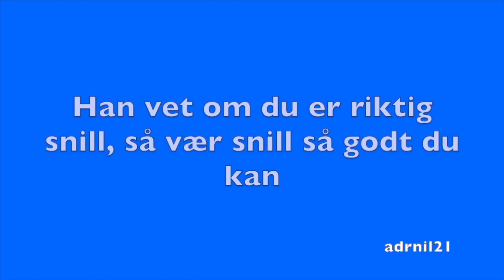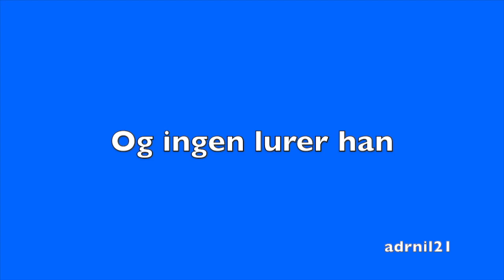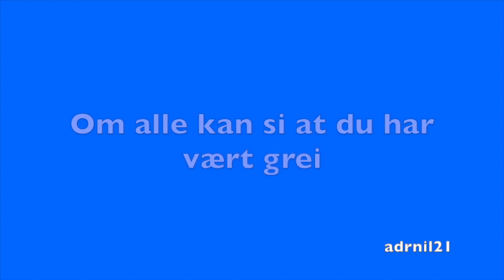Julenissen Kommer i Kveld - Dizzy Tunes (Med Tekst og Melodi)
Hvis du ønsker å synge med på alle de fantastiske norske jule-låtene, er Adrian EN stedet for deg :D